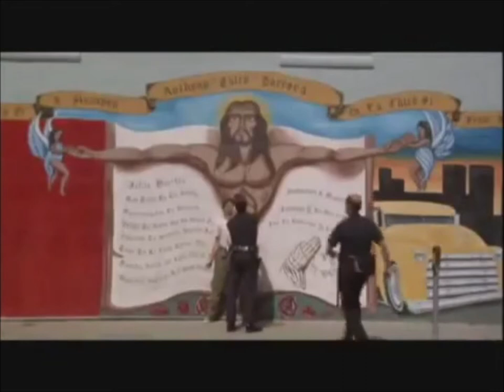Ever heard of Earl Scheib homes?